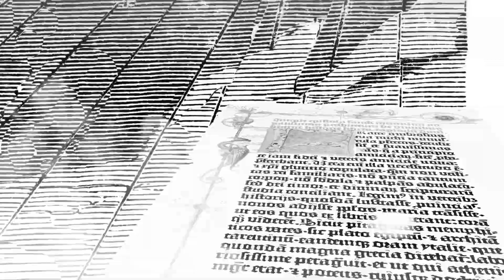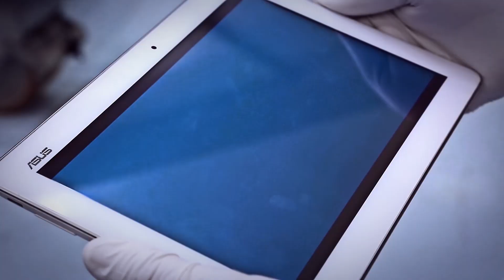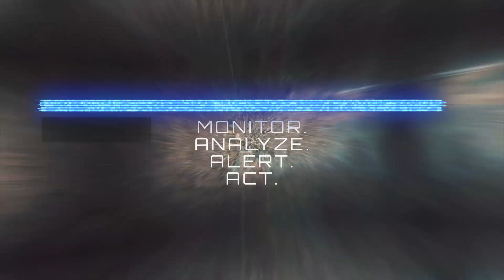Space becomes digital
Stunning video "Space becomes digital" introduced on March 13th 2018, during the Satellite 2018 opening ceremony, in Washington DC. It deals with the digital solutions used by Thales Alenia Space, in particular in the framework of telecommunications and Earth Observation space programs. Enjoy!

Copyright: ©Thales Alenia Space/Master Image Programmes